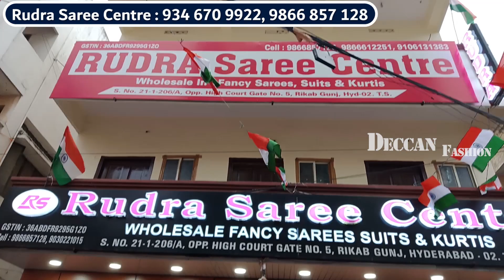Dasara Special Latest Fancy Partywear Pattu Saree Flat 5 % Off | Wholesale Madina Sarees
Rudra Saree Centre
Wholesale Fancy Sarees
Opp : High Court Gate No 5,
Rikab Gunj, Hyderabad
Land Mark : Madina Market